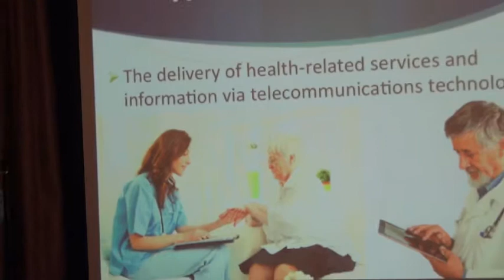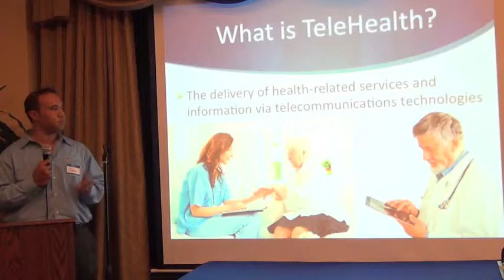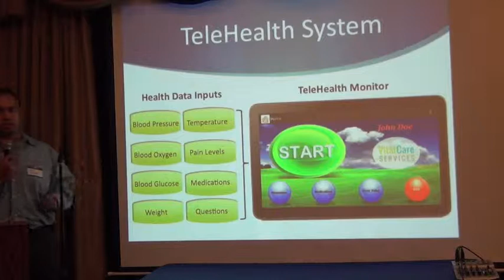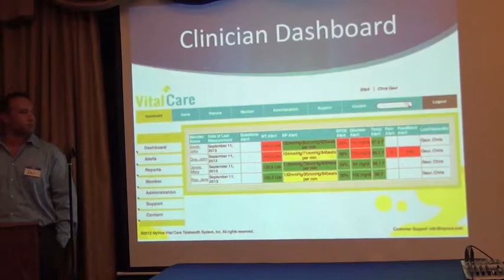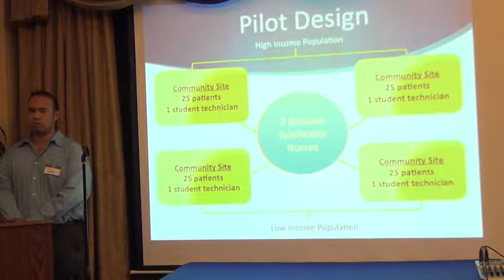VitalCare Services at Aging2.0 NYC 12 Sep 2013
Vital Care Services offers comprehensive solutions for the growing healthcare service delivery market. Vital Care was established when it became evident there was a need to implement cost-effective solutions for health and wellness care delivery personalized to individual needs in their own living setting. The company's solutions ensure that patients stay healthy, follow their designed care plans, and avoid costly hospital re-admissions and ER visits.
Using advanced, portable, consumer friendly telehealth technology, healthcare providers can interact with their remote-location patients as often as necessary, and implement a customizable regimen to match each patient's individual needs. The innovative telehealth software running on commercial tablets is simple to operate for patients with no prior computer experience. These Wi-Fi or 4G enabled cellular tablets relay vital sign measurements, personalized daily questions, medication reminders, and clinical advice immediately through encrypted and HIPAA compliant messaging from secure servers. The patient is connected anywhere, and at anytime to a healthcare provider.
Chris Gaur is in charge of sales and marketing for Vital Care Services.  Before co-founding Vital Care, Chris worked three years in the telehealth industry.  He is a licensed volunteer New York State Emergency Medical Technician.  Chris graduated from The Lubin School of Business at Pace University and received his BBA in Marketing. Dave Gaur is in charge of operations and developing the core systems and technologies that are powering Vital Care Services. Before co-founding Vital Care, Dave held management roles at Fortress Investment Group, a hedge fund headquartered in NYC. Dave studied Economics and Computer Science at Stony Brook University.